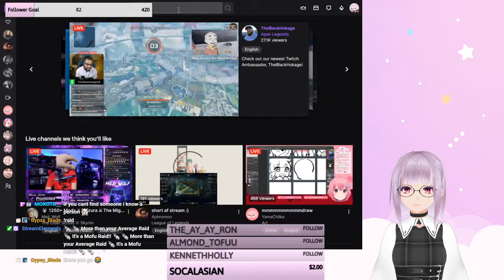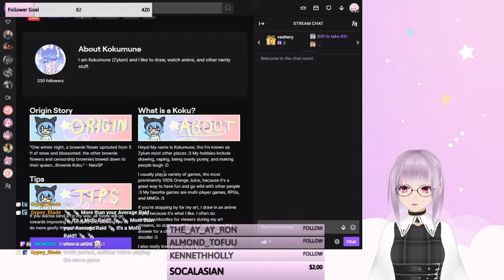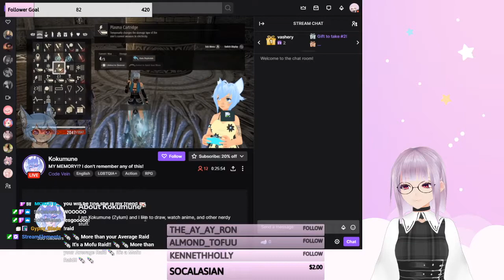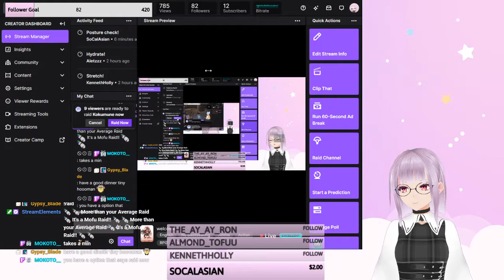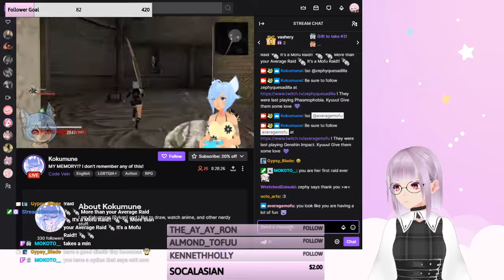welcome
February 15, 2021 - Xiao event, treasure hoardur big folk, moar Genshin